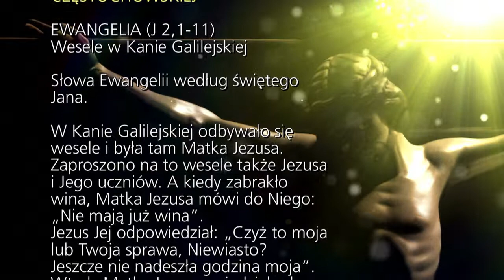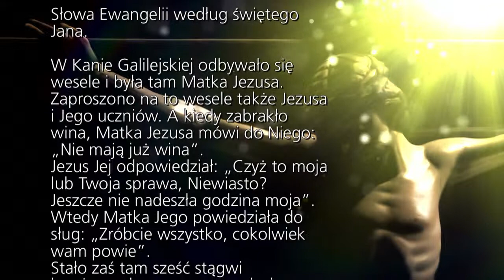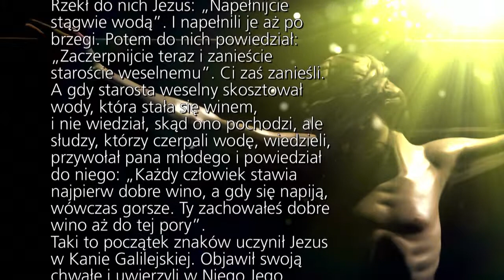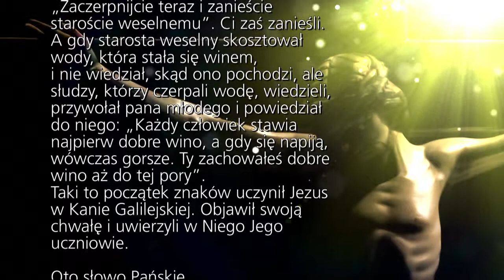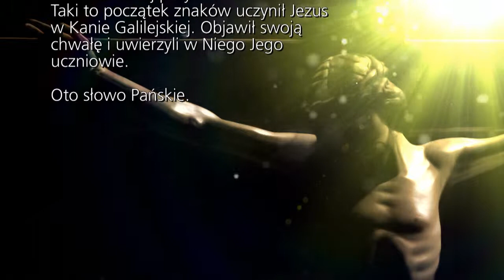BÓG CZYNI NAJLEPSZE RZECZY - Zasłuchani w Słowo Boże (26.08.2018) - Sebastian Nowok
Przemiana wody w wino dokonała się w sposób bardzo dyskretny, niezauważony przez uczestników wesela. Tylko słudzy wiedzieli, skąd pochodzi napój, który zmienił swoje właściwości. Wino z cudu Jezusa lepsze od wcześniejszego – Bóg czyni najlepsze rzeczy